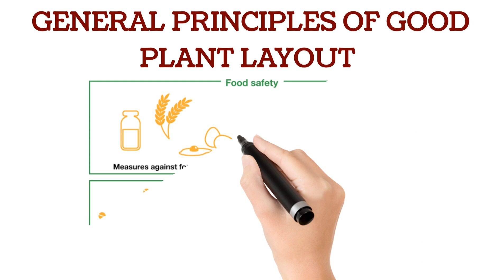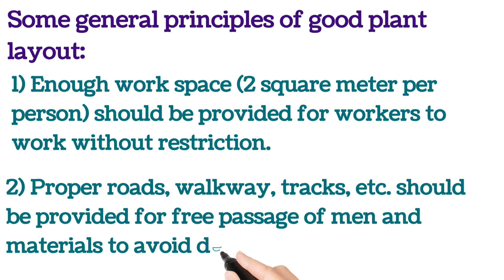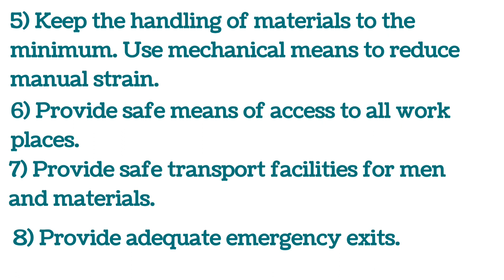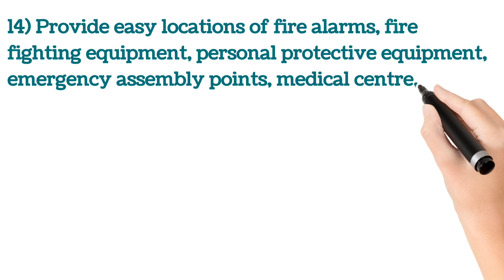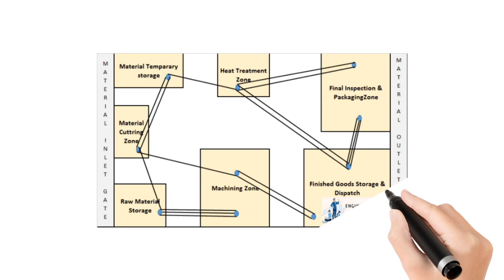GENERAL PRINCIPLES OF GOOD PLANT LAYOUT//PLANT DESIGN AND LAYOUT//SAFETY IN POCKET//